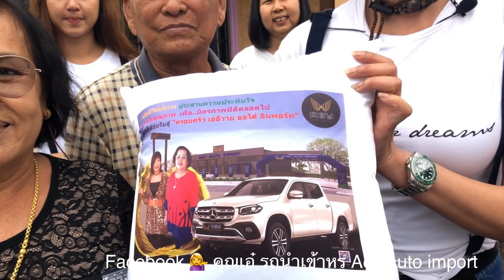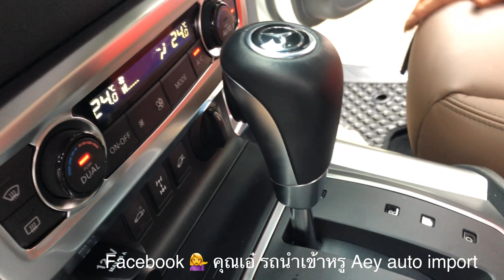ส่งมอบรถ Benz x class 350D สีขาว ก่อนยุติการผลิต พร้อมพาชมการขับขี่ในสวนทุเรียน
Live😎 🧚‍♀️😍ส่งมอบรถ 🚗 กระบะ Mercedes Benz x class 350d 4 Matic V6 turbo สีขาวคันแรกในประเทศไทย🇹🇭และเป็นเจ้าของท่านที่2ในประเทศไทย 🚘ก่อนที่จะปิดตำนาน เพราะทางเมืองนอกกำลังยุติการผลิดเพิ่ม สำหรับกระบะ Mercedes Benz x class สุดหรู คะ ❤️

🤹‍♂️🙏ส่งมอบ ณ. จังหวัด จันทบุรี 🤗❤️ขอขอบพระคุณ คุณแม่วาสนา  และครอบครัวมากๆนะคะ🙏🏻😍ที่ให้ความเชื่อมั่นให้เรา aey auto import ส่งมอบรถคันโปรดของท่านถึงหน้าบ้านคะ ❤️
🙏ขอให้รถคันนี้นำความเจริญรุ่งเรืองมาสู่ครอบครัว😍และขับรถไปไหนมาไหนขอให้แคล้วคลาดปลอดภัยรับเงินรับทองกลับมาเต็มคันรถ😍🙏 เฮงๆ รวยๆ คะ 😍🙏

🌷ขอต้อนรับเข้าสู่ครอบครัว Aey Auto Import นะคะ🏡🏠ขอขอบคุณที่มาร่วมเป็นส่วนหนึ่งที่ทำให้ครอบครัว aey auto import   เราเป็นครอบครัวที่ใหญ่ ยิ่งๆ ขึ้นไป🙏ขอบคุณคะ😍

ติดตามเพิ่มเติมได้ที่ Facebook "คุณเอ๋ รถนำเข้าหรู aey auto import เพจดี้ดี ข้อมูลรถนำเข้าแน่นๆๆ รถสวยๆมีให้ชมตลอดค่ะ. ลิ้งค์นี้ค่ะ.